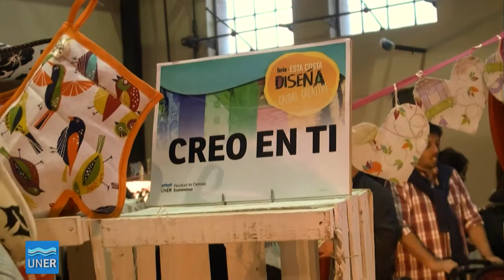Feria Esta Costa Diseña en la Vieja Usina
La Costa Diseña convocó ayer  a una gran cantidad de público que visitó cada uno de los puestos de los emprendedores que desde hace tiempo vienen trabajando en la región.  Algunos diseñadores estaban sorprendidos porque después de que se abrieron las puertas de la Vieja Usina, minutos pasadas las 15, comenzó a llegar la gente. Eran muchos, en grupos y de diferentes edades.  Quizás esa sea una de las características principales de Esta Costa Diseña: hay objetos de diseño para  el hogar, se consiguen prendas, zapatos y accesorios o comprar lindos regalos.

Adelantados
Muchos de los que llegaron a la feria aprovecharon y se aseguraron un presente para los padres que festejarán el domingo.

Muchos de los emprendedores quedaron contentos por las ventas y otros recibieron encargues que entregarán en la semana.  La feria da la posibilidad de   concretar negocios a futuro. En los puestos de indumentaria se repite la misma situación: Las clientas pasaron, preguntaron precios y se llevaron el contacto. Las diseñadoras reconocen que muchas veces  las ventas se cierran vía Facebook.  En estos últimos años los emprendedores entendieron cómo utilizar las herramientas tecnológicas para captar nuevos clientes.

Por eso le prestan mucha atención a tener las tarjetas personales a mano, colgar carteles con sus nombres grandes y bien diseñados, además de escuchar las inquietudes de los compradores.

“Es difícil contentar a todos, pero  a su vez es importante saber lo que están buscando”, susurró una diseñadora luego de que un joven pasara  por su puesto buscando llevarse una remera.  Los creativos tienen un ida y vuelta con sus potenciales clientes para realizar la inversión justa. Otra de las ventajas de estar en la feria es poder manejar los precios y ofrecer algunas promociones.

Ahora es el momento de descansar unos días y luego producir para las ferias de julio.

Fuentes: Diario Uno